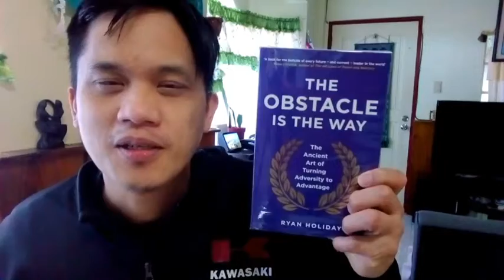Do thise when your 20's.. Gawin muna 2 habang bata kapa... Sana ginawa kupa to nuon. Pagsisisi'